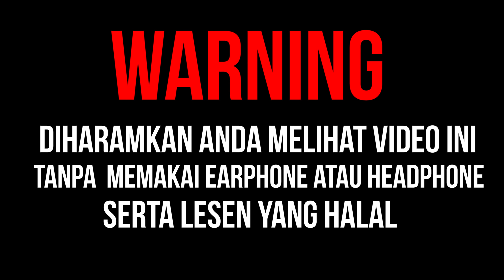Misteri TEROWONG Berhantu! - GTA 5 Online (Malaysia)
▬▬▬▬ ♫ Follow Akuu Fabss ♫  ▬▬▬▬

▬▬▬▬▬▬▬▬ ❆ INTRO ❆ ▬▬▬▬▬▬▬▬

Hello Semua , Nama saya OOHAMI~! dan Selamat Datang Ke Channel OOHAMI FaBuLOuSs~!
Harap FaBuLouss ENJOY VIDEO INI~!! ✌😊✌

Jangan Lupa SMASH! 👊😁👊 Dat LIKES Button! DAPATKAN Video ni dalam 1,000 LIKES ?! Okay !?

▬▬▬▬▬▬▬ ☯ Baca ini ☯ ▬▬▬▬▬▬▬▬

Jangan lupa untuk LIKE 👍 video ni KONGSI 📩  juga pada RAKAN2 sedara mara Sepupu atok nenek dan KOMEN 📕 bagi apa pendapat FABULOUSS dengan Videoo nii?! dan Jangan Lupa JUGA Jadi Sebahagian FabulouSSs~! dengan SUBSCRIBE HARI INI~! 😍

▬▬▬▬▬▬ ♛ Jadual OOHAMI ♛ ▬▬▬▬▬▬

Setiap Hari ada Video Baru tepat jam Pukul 8 malam :)

▬▬▬▬▬▬▬ 🔥 Team FIRE 🔥 ▬▬▬▬▬▬▬

▬▬▬▬▬▬▬▬ ● BTS ● ▬▬▬▬▬▬▬▬

❤ Software Aku Guna ❤
● Record Games - Action! Gameplay Recording and Streaming
● Edit Videos - Adobe Premiere Pro CC 2017
● Edit Photos&Thumbnails - Adobe Photoshop CS6

▬▬▬▬▬▬▬ ✂ TamaT ✂ ▬▬▬▬▬▬▬